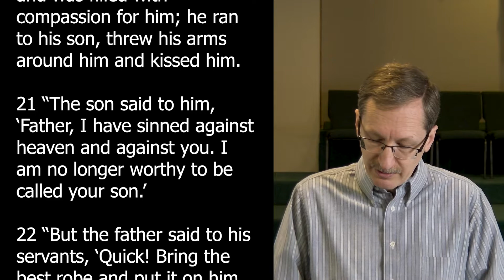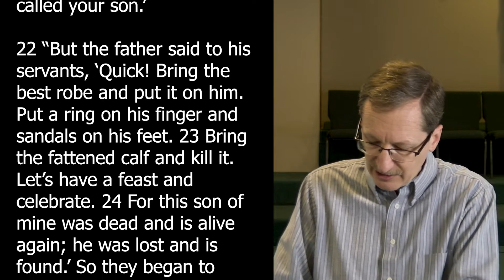The Prodigal Father Grace part 4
Many people think the word prodigal means wayward, but the dictionary says a closer meaning is extravagant. The famous parable not only highlights the son's extravagant lifestyle  but the Father's extravagant love.